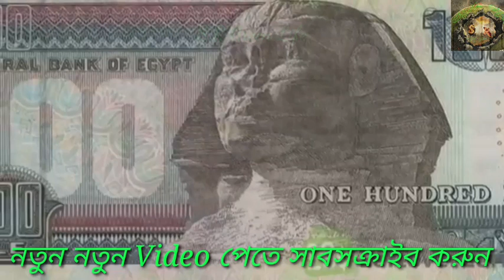মিশর - সম্পর্কে - অজানা - তথ্য,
সপ্ন রাজ্য আমেরিকা সম্পর্কে অজানা কিছু জান্তে আমাদের এই Video টি দেখুন,  এবং নতুন নতুন Video পেতে সাবসক্রাইব করুন,

নতুন নতুন Video পেতে সাবসক্রাইব করুন,

বাংলাদেশ সম্পর্কে অজানা কিছু জান্তে আমাদের এই Video টি দেখুন, নতুন নতুন Video পেতে সাবসক্রাইব করুন,

মালদ্বিপের অজানা তথ্য জান্তে আমাদের এই Video টি দেখুন, এবং নতুন চ্যানেল হিসাবে আমাদের এগিয়ে যেতে, সাবসক্রইব করুন,
Video টি ভালো লেগে থাকলে লাইক, কমেন্ট,এবং শেয়ার করতে ভুলবেন্না,

ফ্রান্স সম্পর্কে অজানা তথ্য জান্তে,
নতুন নতুন Video পেতে,
 সাবসক্রাইব করুন,

করোনা ভাইরাস হতে সাবধান, নতুন Videoপেতে সাবসক্রাইব করুন,

চিন- সম্পর্কে অজানা তথ্য জান্তে,
নতুন Videoপেতে সাবসক্রাইব করুন,

করোনা সম্পর্কে সর্ব শেষ তথ্য জান্তে,